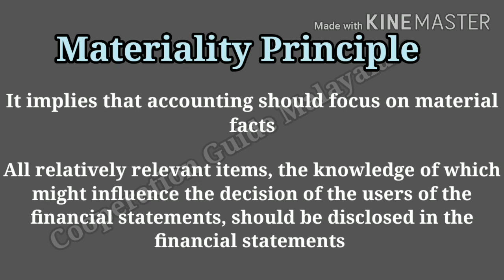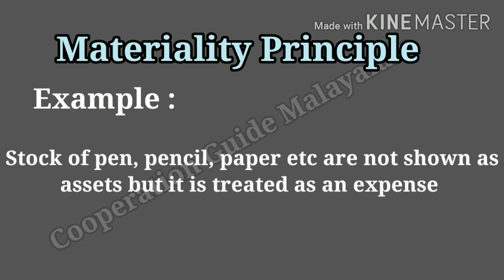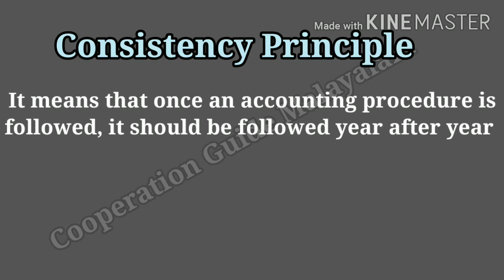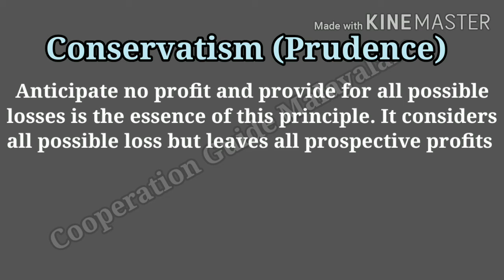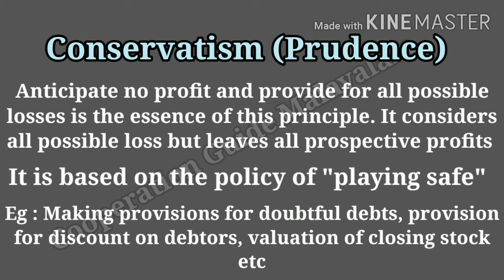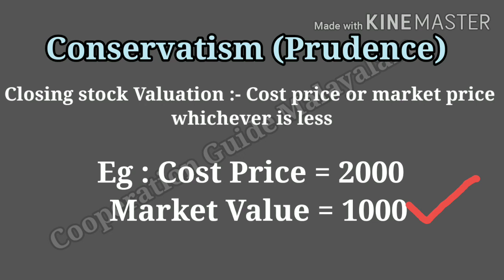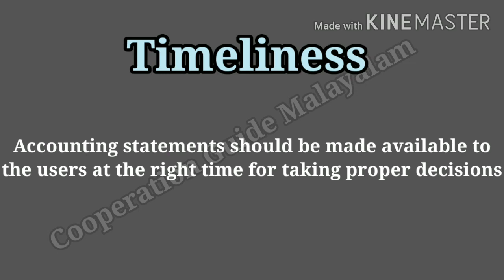CSEB JUNIOR CLERK 2020 | ACCOUNTING PRINCIPLES